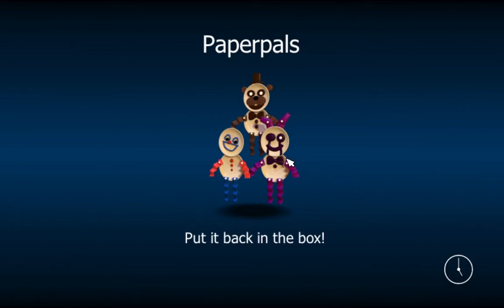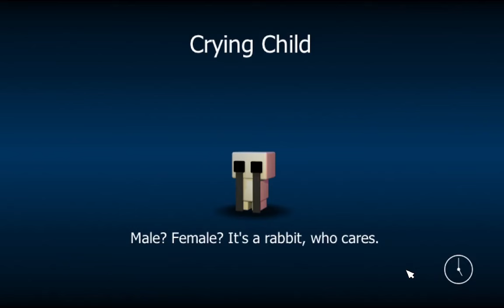SCOTT, CZEMU MI TO ROBISZ?! | FNaF World: Randomizer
FNaF World: Randomizer to fanowska modyfikacja do gry FNaF World od Scotta Cawthona 🐻
Nigdy nie wiesz co cię czeka - wszystko jest losowe 🤯
🗣 Moje Media 🗣

🎮 Playlisty 🎮

🌟 Moje Kanały 🌟

🎶 Muzyka 🎶

🚫 Ignoruj tagi 🚫

👀 Zadanie Widza 👀

1️⃣ Daj Like 👍
3️⃣ Walni w Dzwon 🔔
4️⃣ Napisz Komentarz 🗣
      Dziękuję 💙